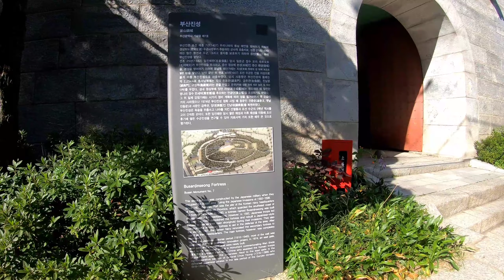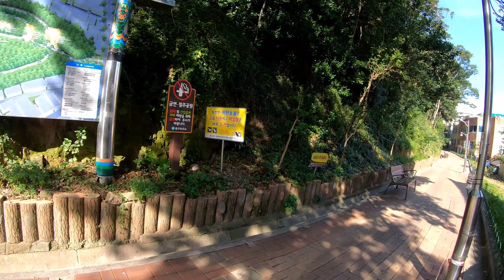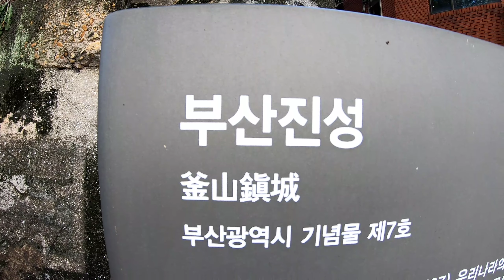Climed Busan Jinsheng(Jashengdae park) 부산진성(자성대공원)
Busan Jinsheng is located at the center of Busan. It's small mountain but It was the castle for defending Japan's aggression long time ago. So this is so important for Busan people now.